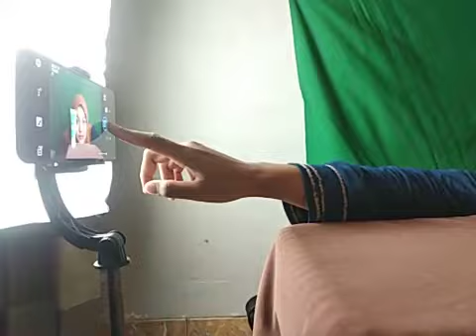NOO BBI 11.03.30 DIBALIK LAYAR PEMBUATAN BTS